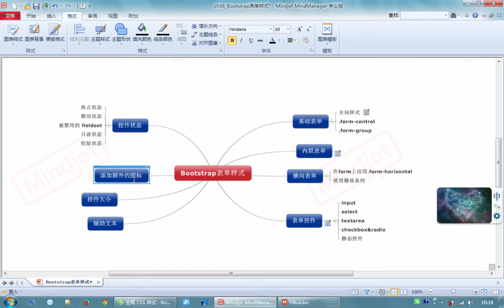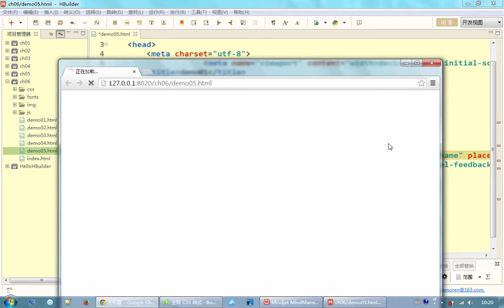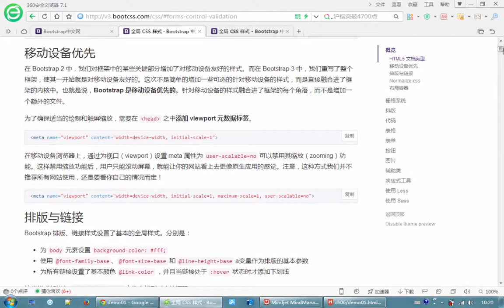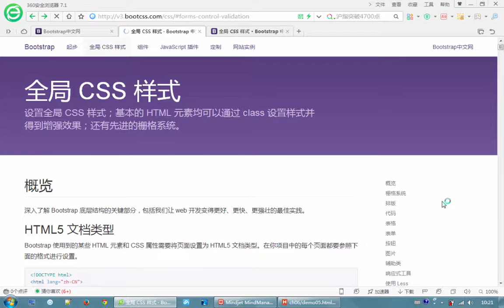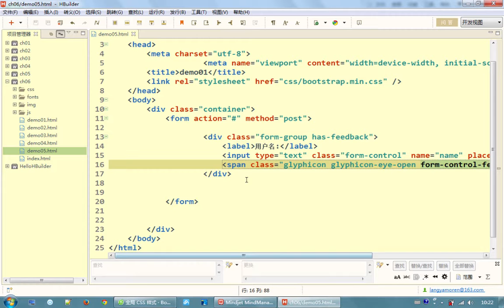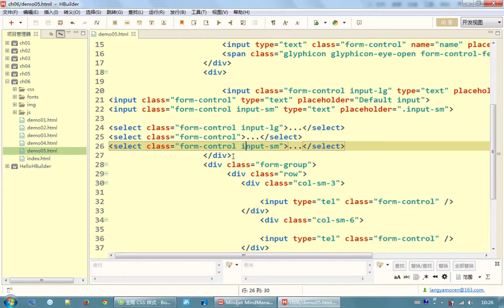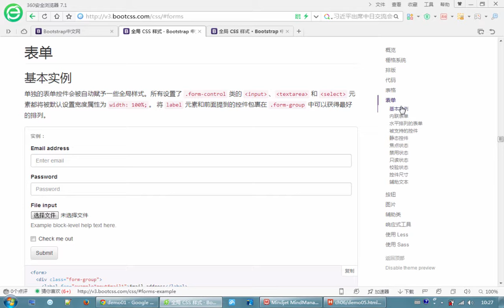bootstrap入门10 Bootstrap表单样式3